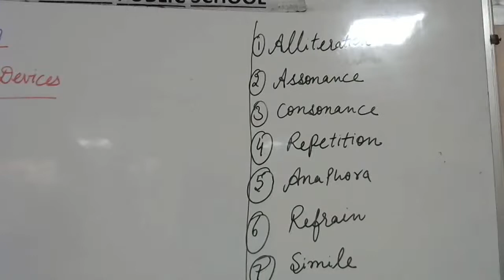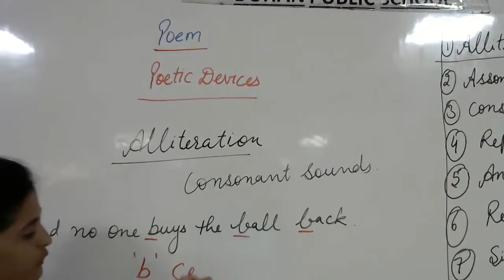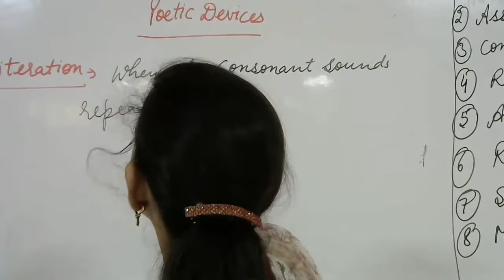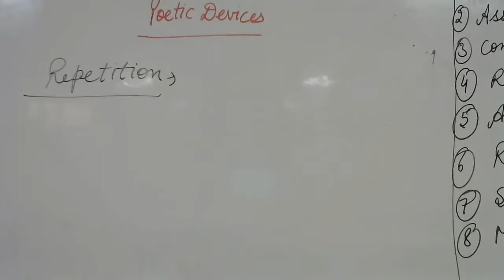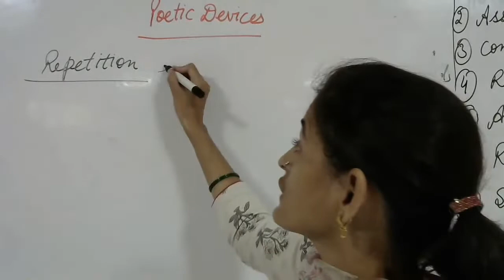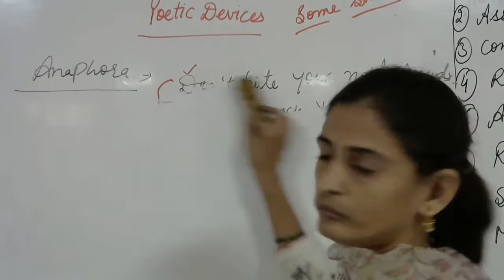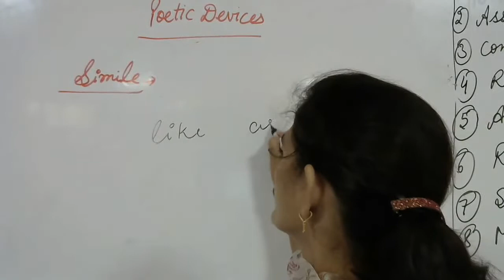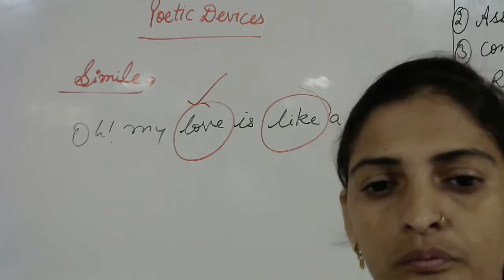POETIC DEVICES CLASS 11TH